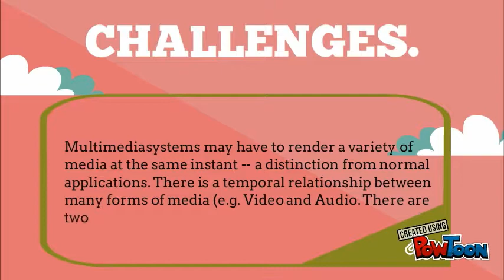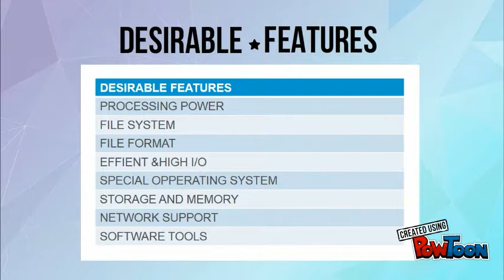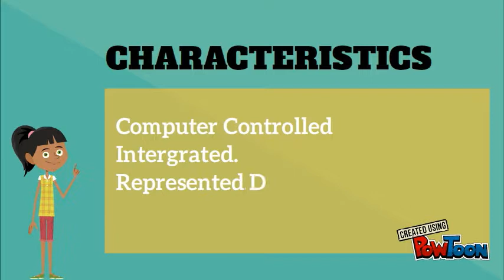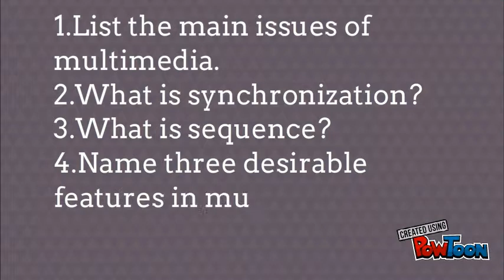Project2MultimediaChallenges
AMALINA BINTI SULAIMAN